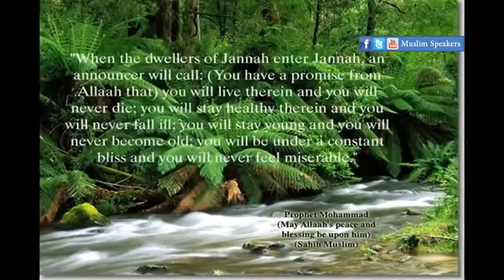A Glimpse of Paradise - Beautiful - Sir Nouman Ali Khan